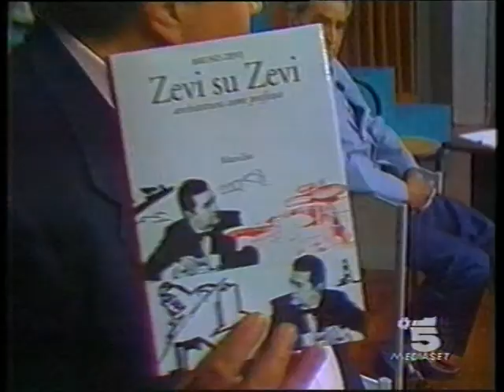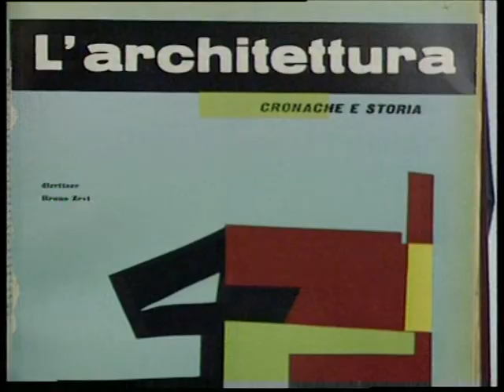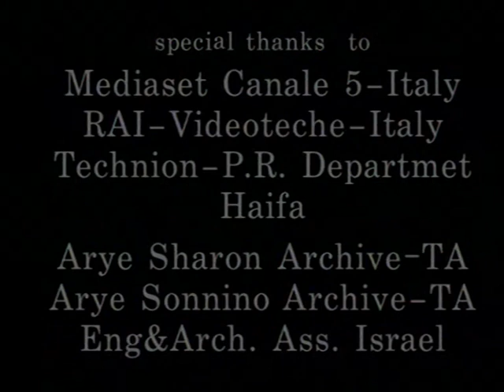Bruno Zevi - Opera